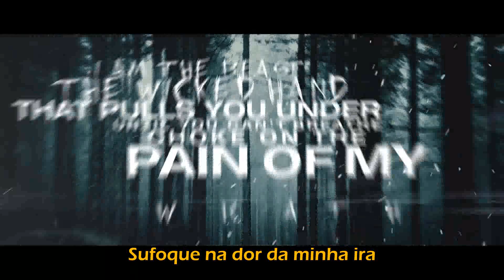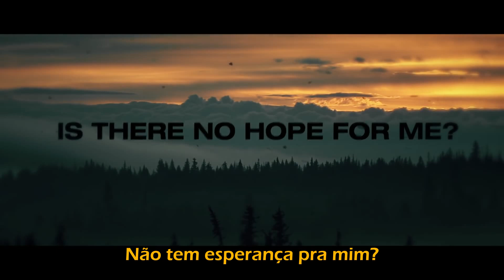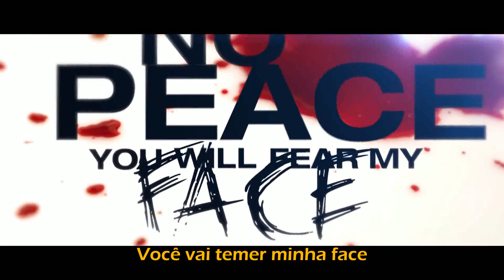Returning His Crown - Problems (Captions/Legendado)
From the album "Hopeless World" (2017)

Eu construí a cruz
Eu sou a besta, a mão ímpia
Que te puxa pra baixo até  você não poder mais respirar
Sufoque na dor da minha ira
Entenda que isso não vai acabar
Pura êxtase na sua miséria
Seu coração bate mais rápido no seu peito
Eu vou ser o seu fim

Eu sou os problemas
Não tem esperança pra mim?

Derramando está o sangue do inocente
Vida longa ao caminho da destruição
Sem paz
Você vai temer minha face

Nós criamos o nosso  fim
Um destino onde não conseguimos mais resistir por conta própria
Causando mentes a odiarem, ofenderem e agarrarem a qualquer moda nova
Trouxemos as chamas